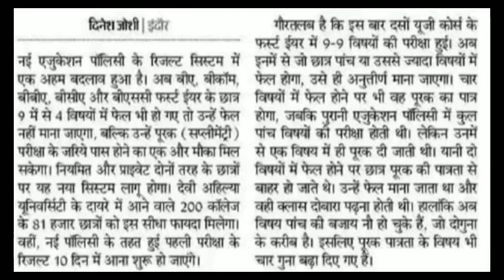📢Breaking News 📢 मध्य प्रदेश के कॉलेज के छात्रो को प्रथम वर्ष मे कितने विषय में मिलेगी सप्लीमेंट्री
मध्य प्रदेश के कॉलेज के छात्रो को प्रथम वर्ष मे कितने विषय में मिलेगी सप्लीमेंट्री नई शिक्षा नीति के अनुसार ||  क्या सिस्टम होगा मध्य प्रदेश के विद्यार्थियों को कॉलेज में पास होने का ||

devil Ahilya university#tourism
फर्स्ट इयर में कितने विषयों में सप्लीमेंट्री मिलेगी ?
कब विद्यार्थी फ़ैल माना जाएगा?
मध्य प्रदेशके कॉलेज के छात्रो को प्रथम वर्ष मे कितने विषय में पूरक आ सकती है?
नई शिक्षा नीति के अनुसार
kitane vishiyo main supplementary mile par pass honge ?
kitane subject main compartment aane par fail honge |
naie shiksha  niti ke tahat supplementary milengi?
देवी अहिल्या विश्वविद्यालय
 देवी अहिल्या विश्वविद्यालय से प्रकाश हुई कुछ नई शिक्षा नीति के तहत जानकारी !
क्या सिस्टम होगा मध्य प्रदेश के विद्यार्थियों का पास होने का

Hi Bacho aaj ki class main devi hahiliya vishvvidhiyale se supplementary ke vishe par kuchh jankariya prapt huie hain . ki kitane vishhiyo main supplementary milngi aur kitane vishiyo main nahi aur first year kitane visho ke andar fail hone par pud rup se fail manna jaynga  etc video achhi lage to please humare channel ko like share subscribe kare aise hi informative video yaha aap ko milti rahtati hain ..

I am Leena  kumari.
I teach you tourism subject.
Only motive this channel feel good in your exam time .
because those day are very stressesfull days. and Student have lot of confusion that subject . what should we study or what should not study .I will try to my best to solve your this  problem .

Thank
tension free paper time